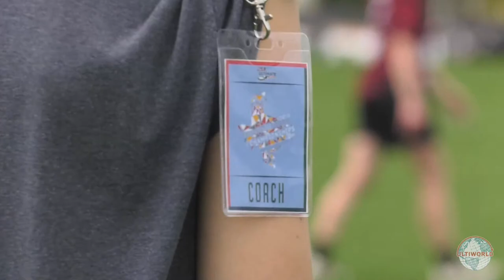Women's Semifinal: Wellesley (4) vs. Carleton (2) USA Ultimate D-III College Championships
Watch a women's semifinal from the 2022 USA Ultimate D-III College Championships